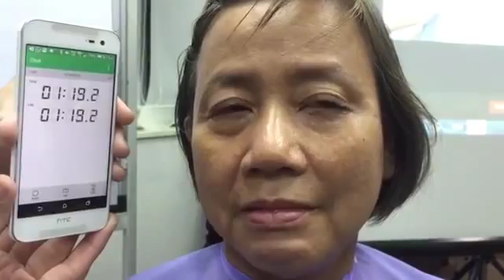How To Remove Eye bags In 1 min 30 secs